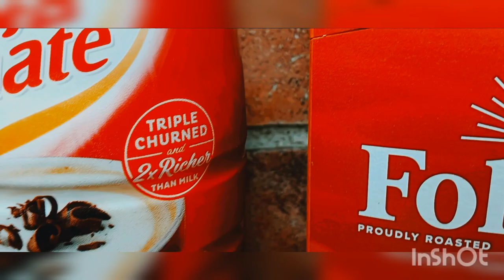PEPPERMINT MOCHA COFFEE ☕️ FOLGERS & COFFEE MATE ☕️ 😋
COFFEE MATE & FOLGERS BREAKFAST BLEND COFFEE